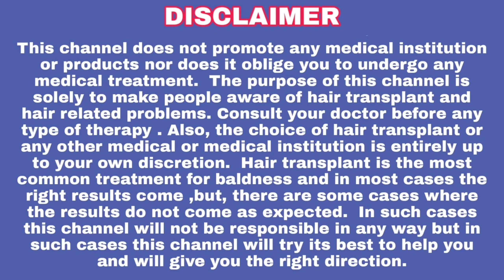Full Satisfied hair transplant result || Telugu hair transplant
Hair Transplant one year Results || Telugu Hair Transplant || Donor area || Telugu || Best Hair Transplant In Pune || Hair Transplant In Surat ||  Best Hair Transplant In Telangana || Hair Transplant In Delhi || Hair Transplant In Mumbai || Hair Transplant In Bangalore ||Best Hair Transplant In Kochi

1) Shampoo
ENICA ALOEVERA HAIR WASH, 140ML |...

2) Shampoo
Take a look at this Sensidew Scalp Revitalising Shampoo I Anti-Hairfall/Dandruff I For Healthy Hair & Scalp on Flipkart

Don't miss our hair transplant before and after photos and videos on our Youtube, Facebook And Instagram account:

Music Assets : Kinemaster - Snowboarding